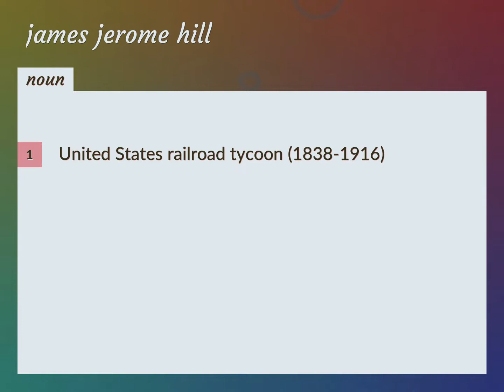James jerome hill | meaning of James jerome hill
What is JAMES JEROME HILL meaning?

Susan Miller (2022, August 17.) James jerome hill meaning